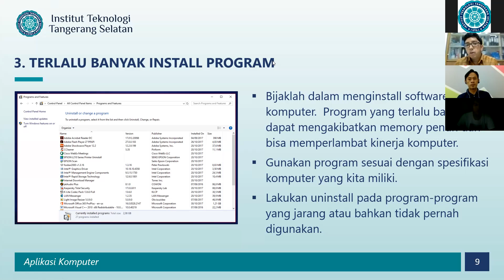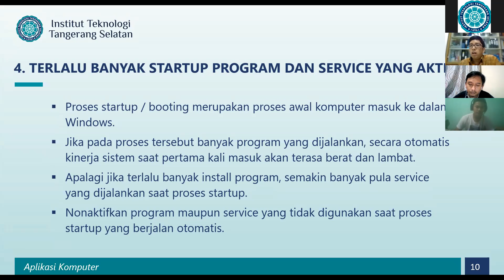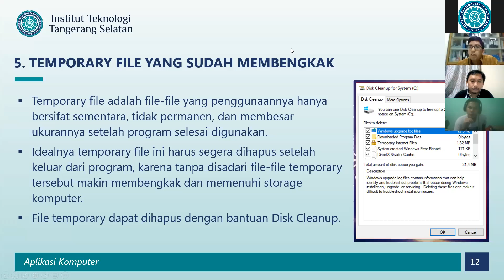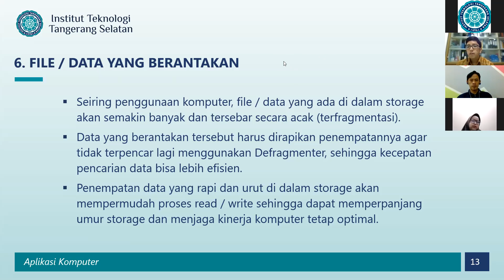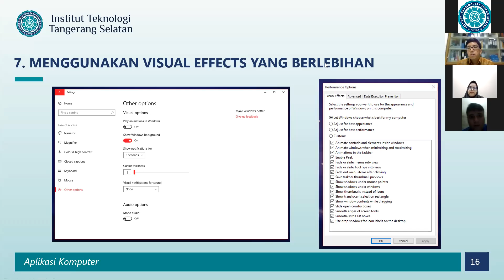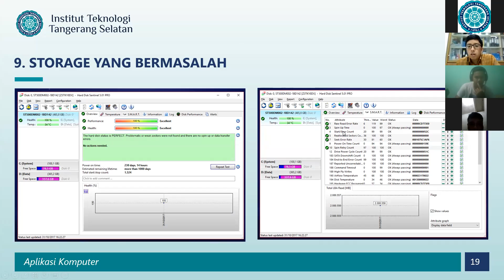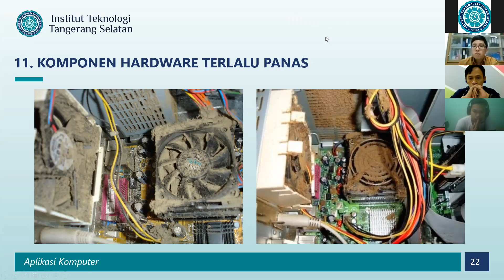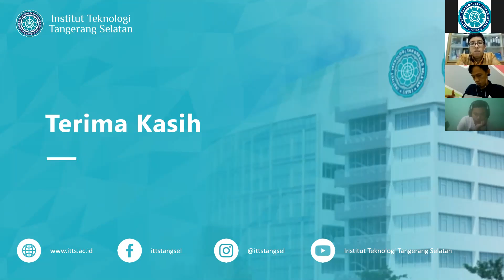Aplikasi Komputer - Sore 14 oktober 2020